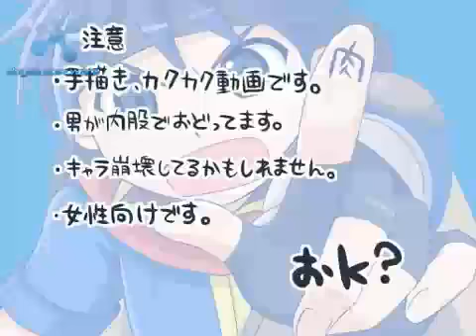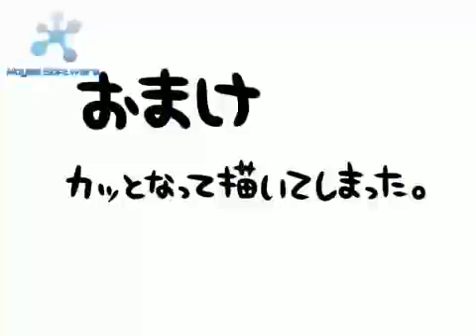Ike and Marth Caramelldansen